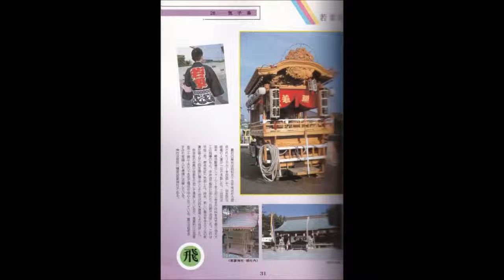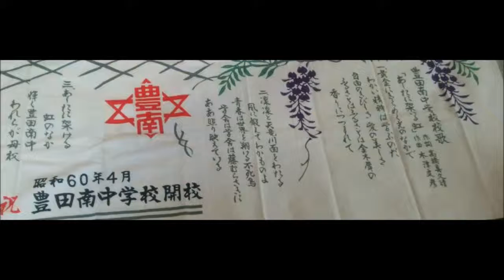気子島 お囃子 昭和60年10月13日 大間 中遠竹友会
気子島・若栗社
最初の屋台は昭和55年有志から提供されたリヤカーを改造して、自主防災組織の人たちが1日で作製した。
2台目は翌年、軽自動車のシャーシーを土台に有志が材料を持ち寄り地元大工の指導のもと、手弁当で製作にあたり2日間で完成した。
これは、平成2年、東名地区へ売却した。同年、新しい屋台を作ろうとの気運が盛り上がり4年間の積立てにより地元の鈴木建築により完成した。
自治会の会員が役割を分担して運営しているが、実質的には若栗会が中心となっている。

他の気子島のお囃子はこちらです。